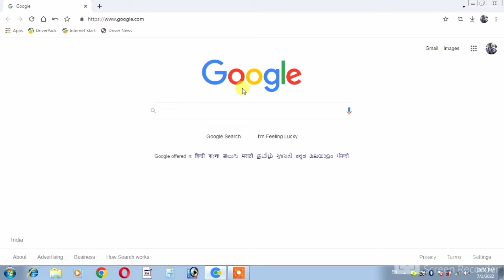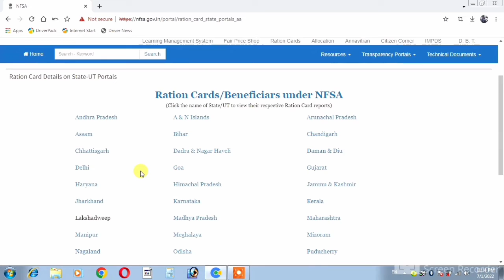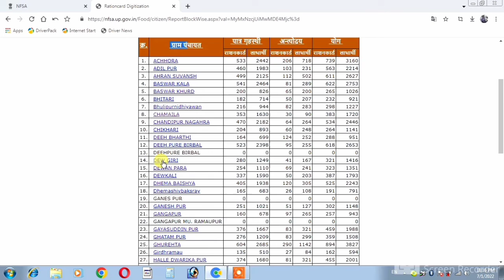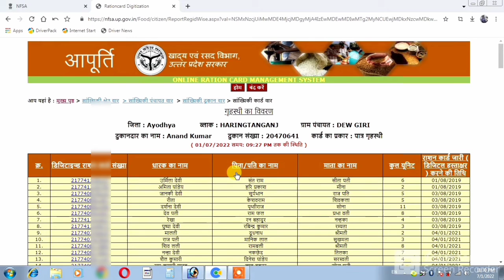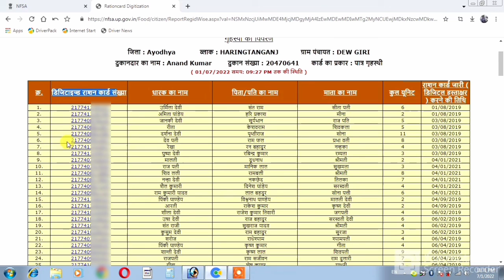Ration Card Kaise Check Kare 2022 | Ration card kaise banaen | Ration card list kaise check karen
Ration Card Kaise Check Kare | Ration card kaise banaen | Ration card list kaise check karen Ration new list 2022 | Ration card kaise check kare 2022 | Rashan card kaise check kare

Video Topic:-
Ration Card Kaise Check Kare
Ration card kaise banaen
ration card check karne ka tarika
ration card lost how to apply
ration card lo name add telugu